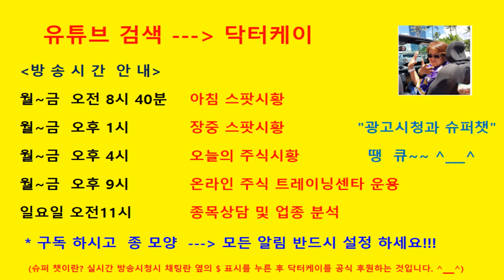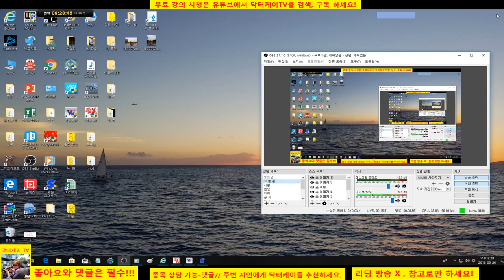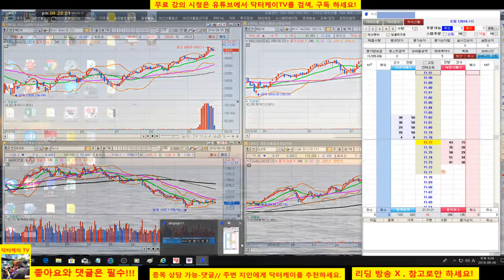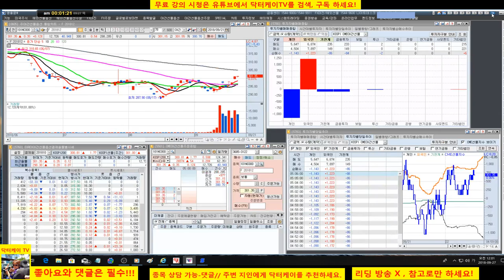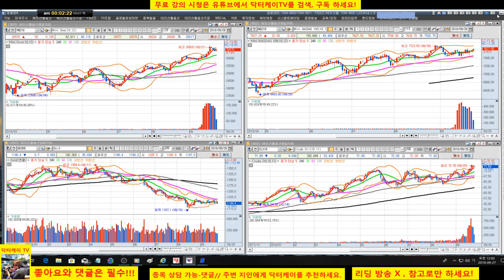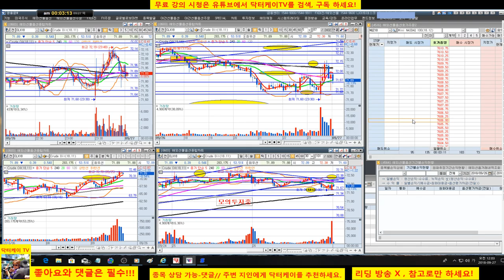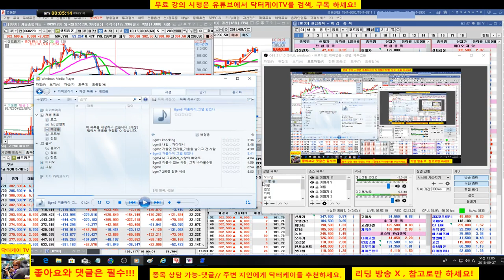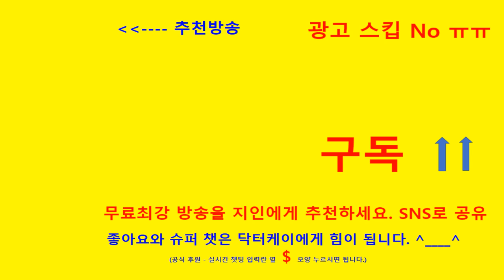= 닥터케이 TV =오늘의 주식시황 154회/몇번이 되더라도 손절은 해야한다/셀트리온 다음 주 전략 제시/분봉매매의 진수/크루드 오일 재고 발표일 롤러 코스터